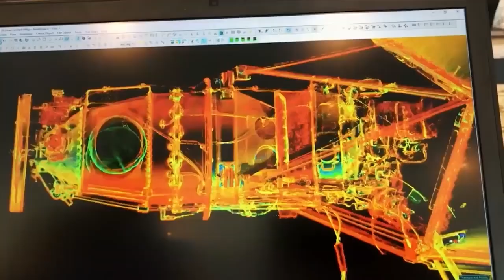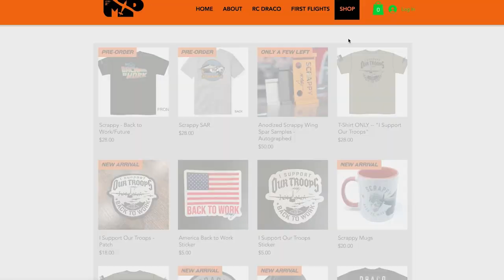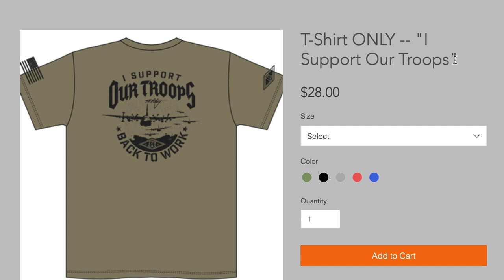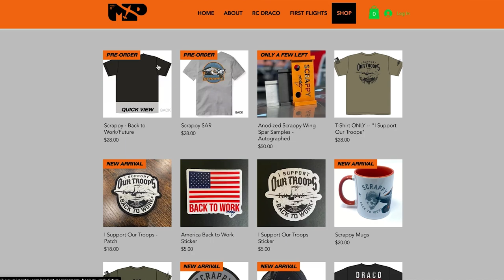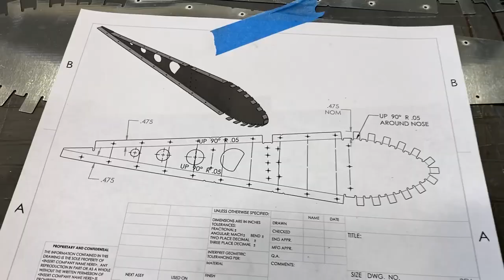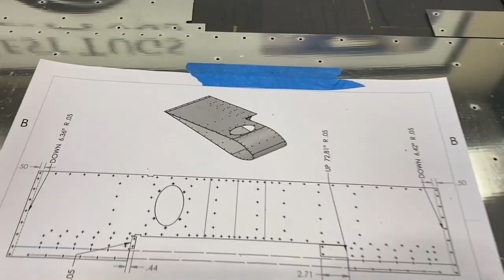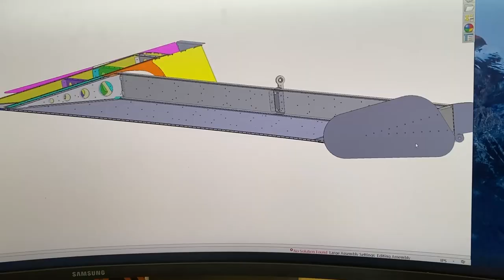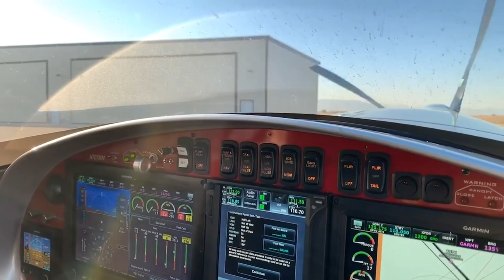Want a Free Flight? - Bush Plane Upgrades Transforming Wings | Scrappy #66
I want to grow our aviation family! Please share this video with friends and family, on social media and text messages, any way possible...so I can give away as many first flights for those interested in discovering the joy of flight!

Pre-Order the newest shirts!

***SOLIDWORKS CONFERENCE DETAILS***
February 6-9th - 3DEXPERIENCE

"3DEXPERIENCE World brings a vibrant community of designers, engineers, entrepreneurs and business leaders together to learn, engage, share knowledge and drive innovation, around our 3DEXPERIENCE WORKS portfolio, for our SOLIDWORKS customers."